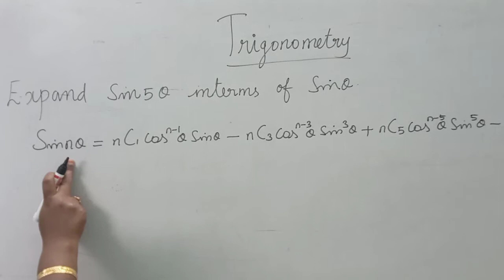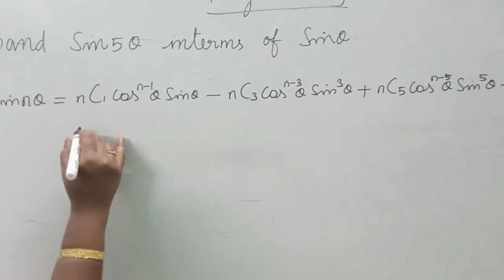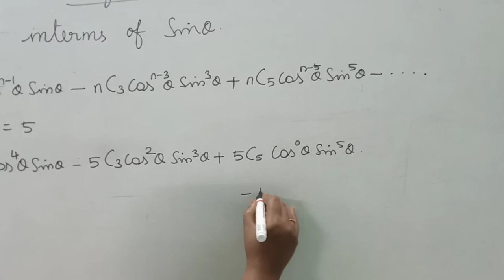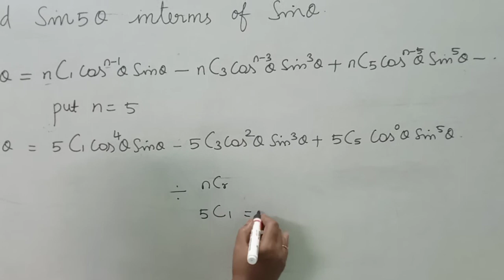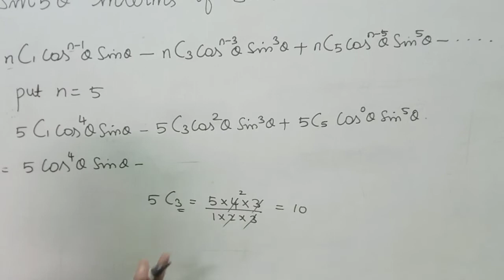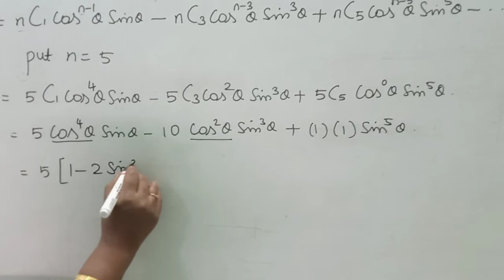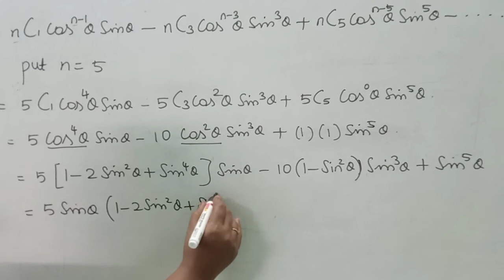Trigonometry - Expansion of Sin5A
Expansion of sin5A interms of sinA